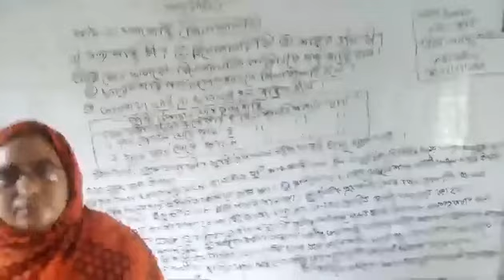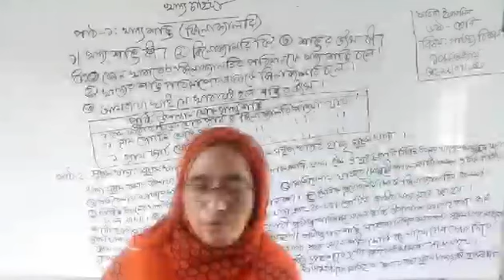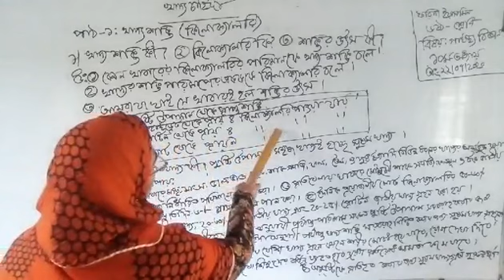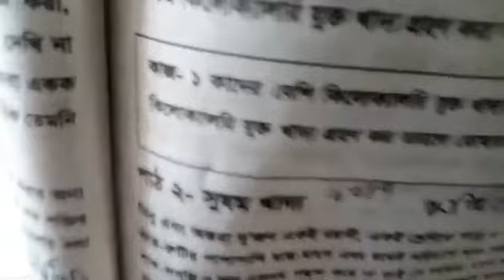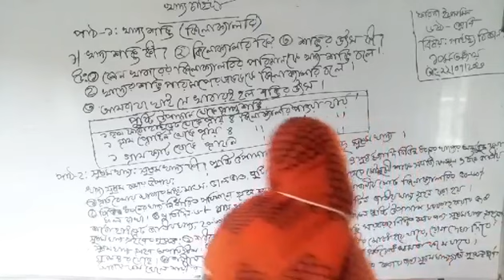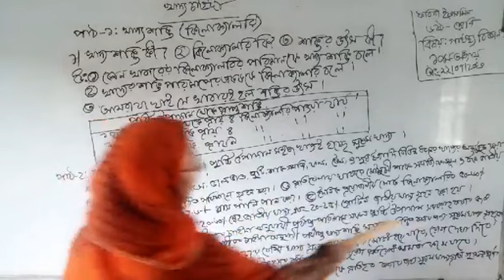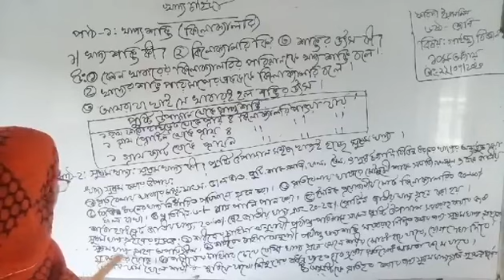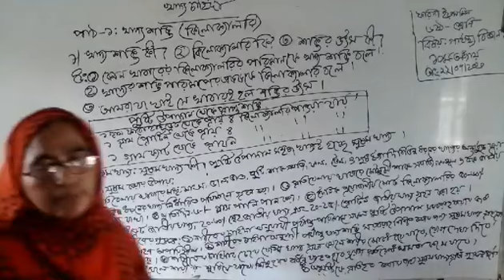Home Science for class six "Food Calories" By Farida Easmin Medam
ষষ্ঠ শ্রেনীর "গার্হস্থ্য বিজ্ঞান" পাঠ: খাদ্য ক্যালরি/শক্তি।